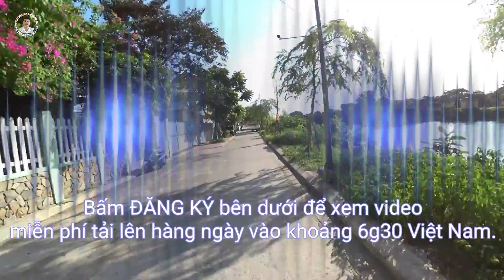Dạo Những Con Đường Nội Thành Huế #02: Lương Y qua Đinh Tiên Hoàng | Du Lịch Huế | Gogo Around TV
Gogo Around TV - Huế Việt Nam ngày nay mời quý vị du lịch, dạo những tuyến đường trong nội thành Huế. Từ đường Lương Y - Huế, qua đường Đinh Tiên Hoàng Huế.

Cám ơn quý vị theo dõi.